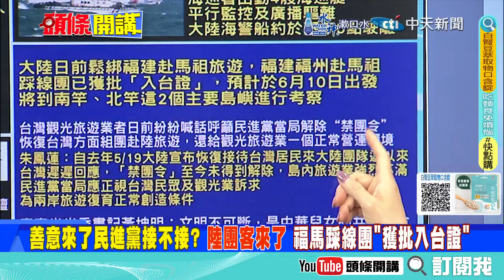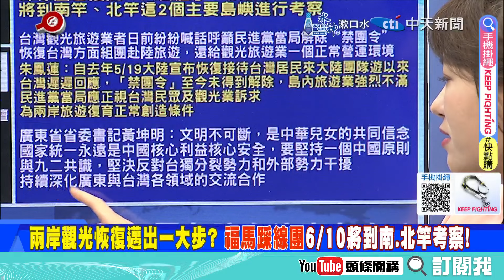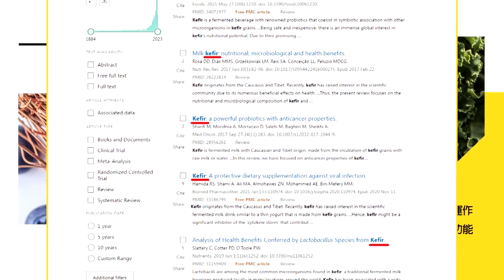大陸善意不間斷 陸客團復甦 福馬生活圈透露觀光曙光!｜表態”中國人”竟遭”綠色恐怖”查水表! 【頭條開講】精華版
【頭條開講 LIVE】向中國看齊!德法棄美路線!白宮錯愕暴怒!習近平大道!柬國重創奧斯汀!拜登紅線惹毛媒體!還要看到多少死人? 20240529完整版 @HeadlinesTalk

請鎖定《頭條開講》YouTube頻道/每週一至週五20:00-22:00